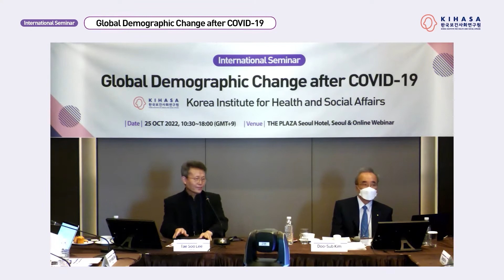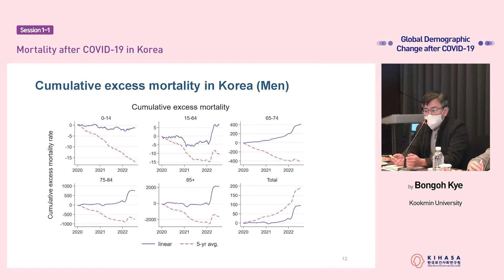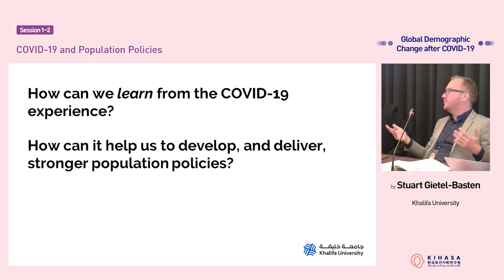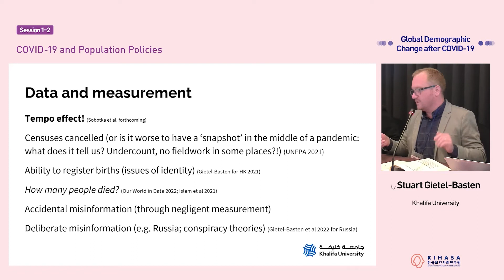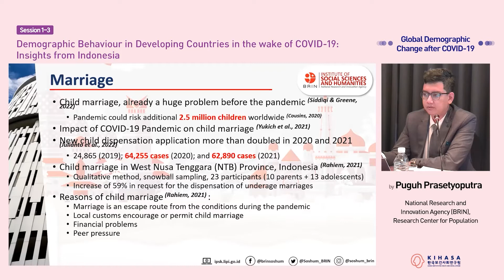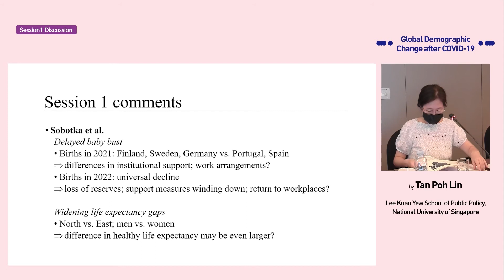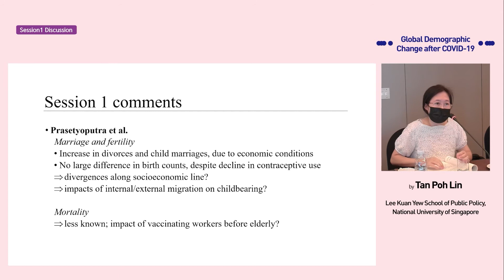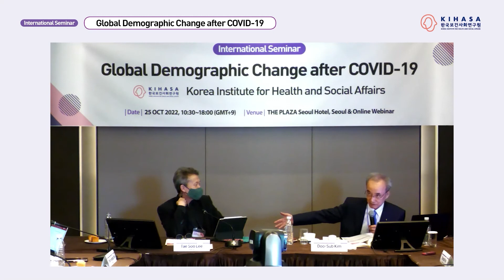🎥 코로나19 이후 글로벌 인구변동 추이 국제 세미나 | 오프닝 | 세션1 코로나19와 국제적인 인구변동 및 인구정책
국제 세미나 「Global Demographic Change after COVID-19」
ㅇ 행사일시: 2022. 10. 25.(화) 10:20 ~ 18:00
ㅇ 행사장소: 더 플라자 호텔  ㅇ 운영방법: zoom을 통한 온라인 개최(상단 링크 참조)

ㅇ 주       제: 코로나19 이후 글로벌 인구변동 추이

- 세션1: 코로나19와 국제적인 인구변동 및 인구정책
* 발표1: 한국의 코로나19 이후 사망 (Bongoh Kye, Kookmin University)
* 발표2:코로나19와 인구정책 (Stuart Gietel-Basten, Khalifa University)
* 발표3: 코로나19 시기의 개발도상국의 인구행동: 인도네시아의 시사점 (Puguh Prasetyoputra, National Research and Innovation Agency(BRIN) Research Center for Population)
* 토론: Seulki Choi, Tan Poh Lin, Sunyong Eom, Bongoh Kye, Puguh Prasetyoputra, Stuart Gietel-Basten

- 세션2: 코로나19와 국제적인 인구사회학적 변화
 * 발표1: 싱가포르의 코로나19 시기의 가족형성과 웰빙 (Tan Poh Lin, Lee Kuan Yew School of Pubic Policy, National University of Singapore)
* 발표2: 한국의 코로나19 시기의 데이트, 결혼, 출산 (Seulki Choi, KDI School) & (Da eun Kwan, KDI School)
* 발표3: 일본의 코로나19 이후 인구이동 (Sunyong Eom, University of Tsukuba)
 * 토론: Yoon-Jeong Shin, Puguh Prasetyoputra, Seulki Choi, Young-Long Kim, Tan Poh Lin, Sunyong Eom

- 세션3: 한국의 코로나19와 인구변동
* 발표1: 코로나19 팬데믹 시기의 유럽의 인구변동 (Tomas Sobotka, Vienna Institute of Demography, Wittgenstein Centre)
* 발표2:  한국의 코로나19 시기의 출산 변화 (Yoon-Jeong Shin, KIHASA)
* 발표3: 코로나19 이후 서울 및 수도권의 인구이동 (Young-Long Kim, Gachon University)
* 토론: Tomas Sobotka, Sunyong Eom, Yoon-Jeong Shin, Puguh Prasetyoputra